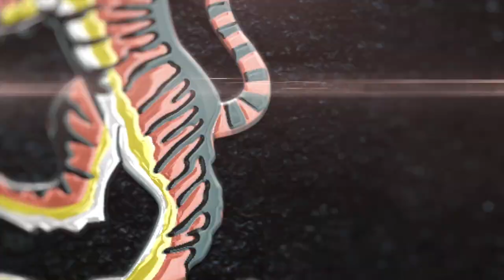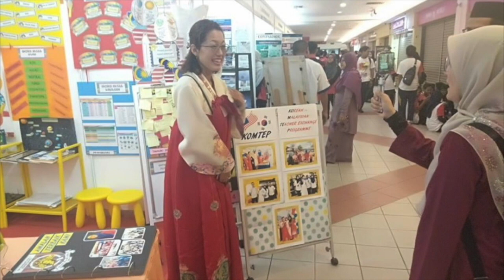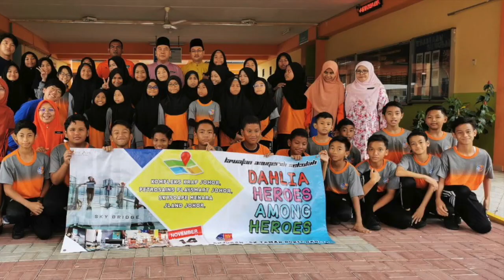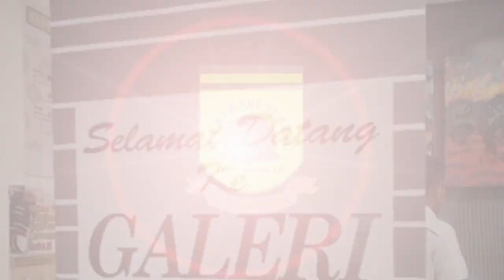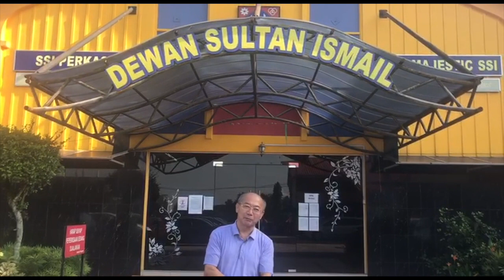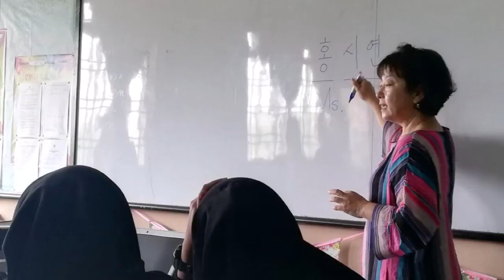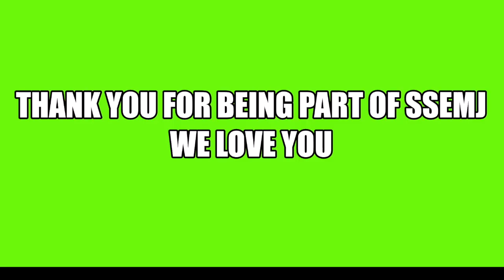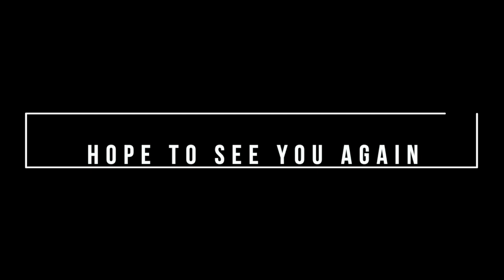Multimedia Majlis Penutup Korea - Malaysian Exchange Programme (KOMTEP) 2019